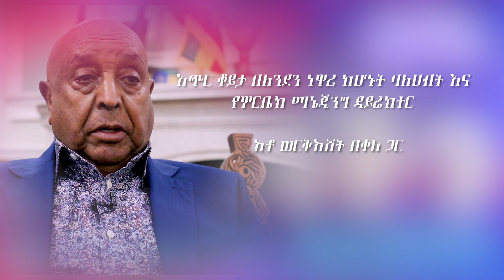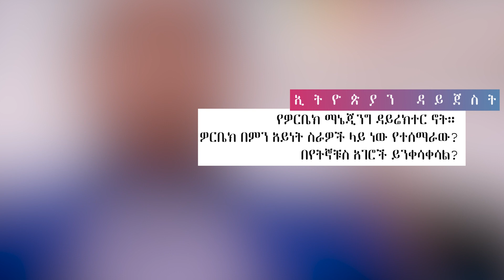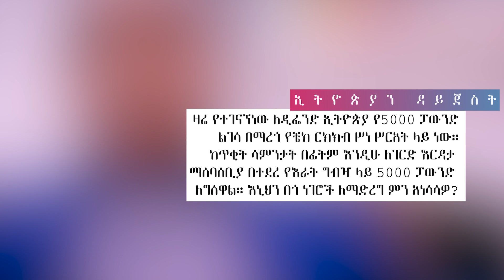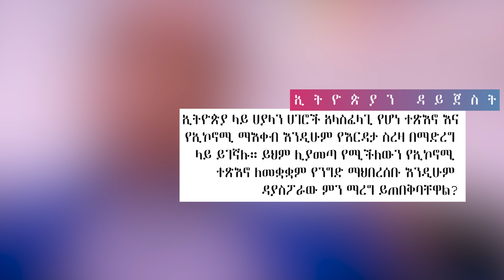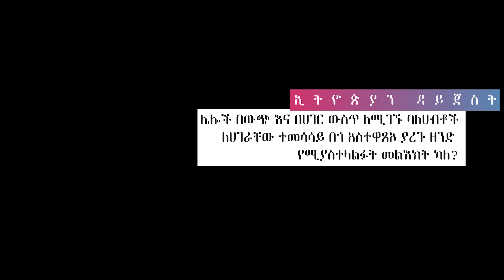አጭር ቆይታ 14,000 ፓውንድ ከለገሱት የለንደን ነዋሪ ባለሀብት እና የዎርቤክ ማኔጂንግ ዳይሬክተር አቶ ወርቅእሸት በቀለ ጋር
Ethiopian Digest የሕዝብ ድምጽ የሆነ ሚዲያ ሲሆን በኢትዮጵያ ሚዲያ ውስጥ  የረዥም ዓመታት ልምድ ባላቸው ባለሙያዎች የሚዘጋጅ፤ ወቅታዊና አገራዊ ጉዳዮች በብስለት የሚተነተኑበት፣ ዜና ትንታኔዎች የሚመለከታቸውን አካላት በማናገር የሚቀርቡበት፣ ነፃ ሃሳቦች የሚንጸባረቁበት፥ ማሕበራዊ፣ ፖለቲካዊና ኢኮኖሚያዊ ነገሮቻችን በአግባቡ የሚፈተሹበት ሚዲያ ነው !